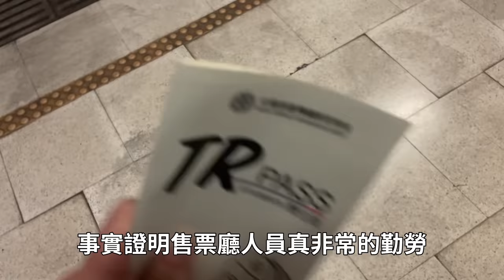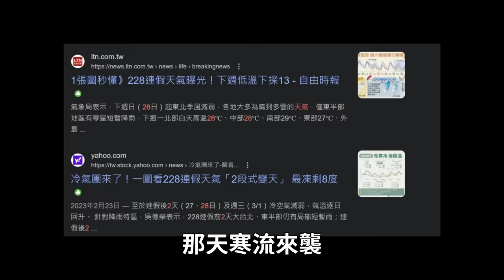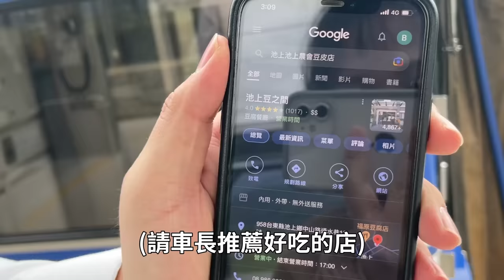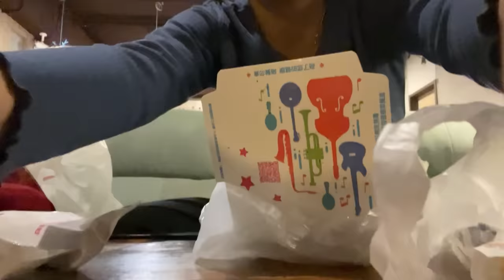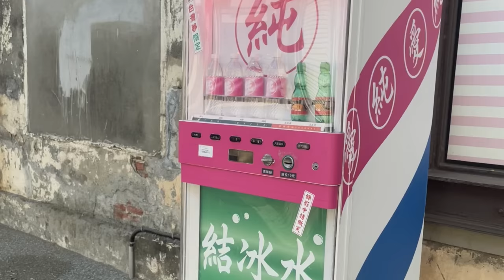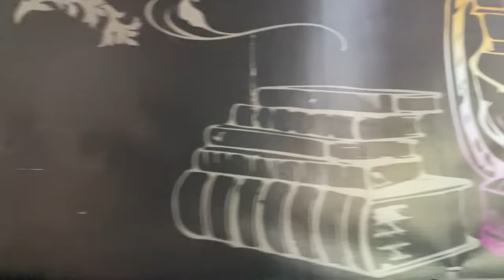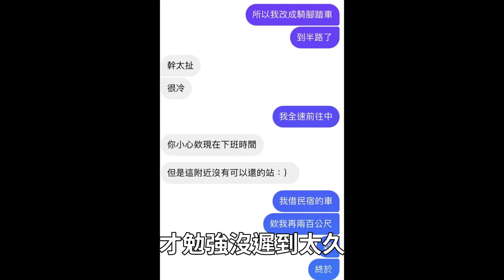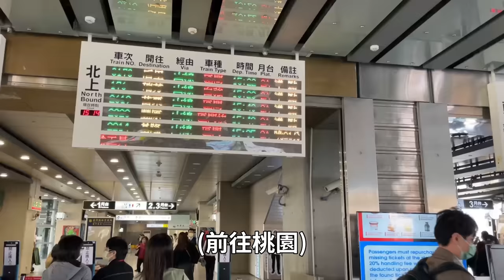幫自己補辦高中畢旅！跑去火車環島(ㅅ˘ㅂ˘)還被請吃了很多次免費的飯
以後出去玩拍Vlog該帶個三軸穩定器
剪完片被畫面晃到快腦震盪
影片素材遺失漏掉的部分:
第一天晚上的時候一到青旅就問了老闆相機的事
但他說依他看應該是不行了
後來推薦我去附近的相機店看看
但店家也說沒法救
後來一回青旅老闆就問我後續
聽到鏡頭壞掉他看起來比我還難過
而且我因為其他原因第一天的花費超支
所以晚餐是免費的花蓮薯試吃品一粒
在跟老闆分享這件事的時候
他問我想不想吃披薩
接著從廚房拿出了一盤披薩
隔壁桌聚餐的房客也問我要不要過來一起吃飯
所以我的晚餐瞬間從試吃品
升級成深盤披薩和炸雞加其它炸物
最後甚至吃到九點還吃不完
那群房客那天是從墾丁騎機車到花蓮
而且其中一個人女兒差不多跟我同歲
酷
那晚老闆開了一瓶高梁
但我是喝汽水
隔天早上的時候早餐也是吃昨晚沒吃完的食物
原本都做好不吃飯的心理準備了
結果意外的吃了很多好吃的
然後第二天其實起床蠻早的
只是和老闆跟其他房客聊太久
才不小心錯過車
這趟旅程其實遇到很多破事
行充電池老化電量超小
充電線壞掉
相機鏡頭被摔爛
手機保護貼也被摔破
三腳架超難用
有一天還失眠
拉肚子 廁所找了半小時才找到
行李重到我手長繭
爆痘
在山裡大迷路
把毛巾忘在高雄
行李箱輪子壞掉
拉鍊最後還拉不開
拿裡面的衣服超困難
火車誤點一小時
但遇到了很多溫暖的人
可以聽到平常沒可能聊到的故事
還是很有趣的